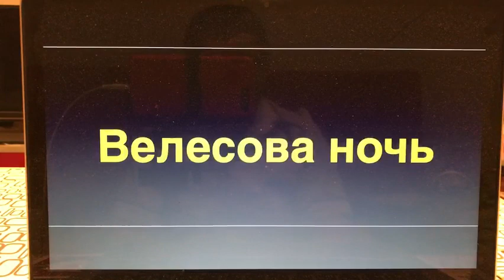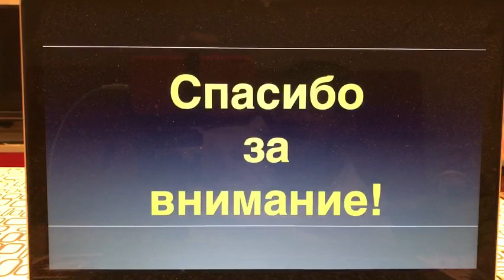Прямой эфир Тулавар: Велесова ночь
Как наши предки отмечали переход осени к зиме? Что было принято делать на Велесову ночь? Какие гадания проводились?

Подключайтесь к нашему прямому эфиру ! Ведь сегодня вас ждёт всё самое интересное, мистическое и пугающее о славянском аналоге Хэллоуина. Гид и историк Егор Пронин расскажет о тайнах, традициях и обрядах провода осени.